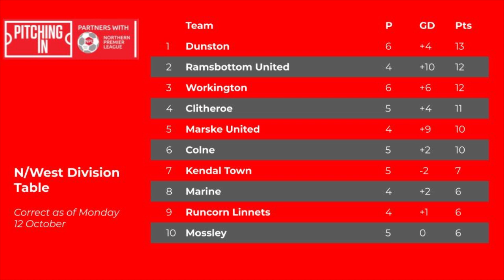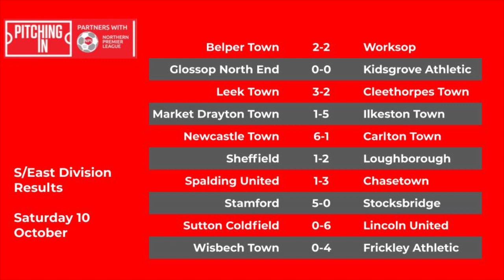Northern Premier League Goals Show #3 2020/21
All the goals from the Pitching In Northern Premier League Premier Division on Saturday 10 October.

In the featured match, Warrington Town’s unbeaten start to the season came to an end as they fell to a 3-2 defeat away to Mickleover.